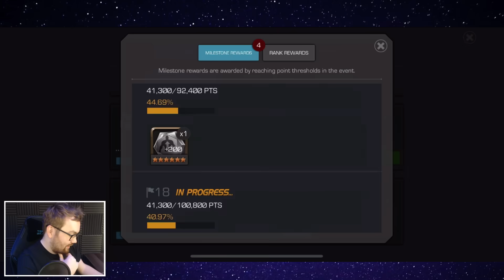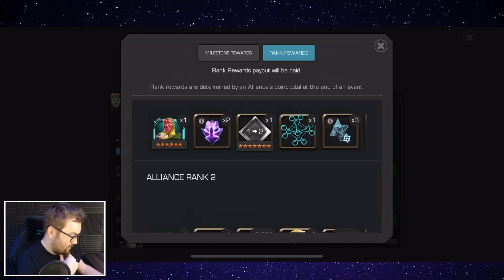25x Greater Banquet Crystal Opening 2023 - HUNT FOR RARE 7 STARS! - Marvel Contest Of Champions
25x Greater Banquet Crystal Opening 2023 - HUNT FOR RARE 7 STARS! - Marvel Contest Of Champions

0:00-6:13 - Banquet First Look & Thoughts
6:13-16:09 - Banquet Crystal Opening
16:09-22:08 - Paragon Crystal Opening

▼ Seatinmanoflegends Links